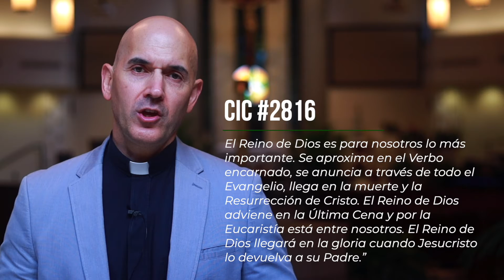CONNECTWITHYOURFAITH - XI Domingo Ordinario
Conectémonos con nuestra fe y con los demás, reflexionando sobre el mensaje semanal de nuestro Pastor, el Padre Tomás.